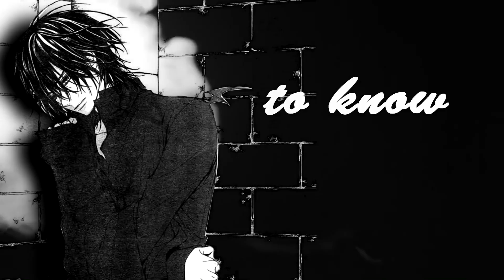[DVS] Wires MEP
Song: Wires
Artist: The Neighbourhood
Hosted and rendered by: Sopphires
Theme: characters with mental health illnesses

Part 6: Sopphires = Yamaguchi Tadashi (Haikyuu!!) [anxiety]
Part 7: Sopphires = Jaime Lannister (Game of Thrones) [PTSD]
Part 8: kawaii nami = Guts (Beserk) [PTSD]
Part 11: Sarge = Adrian Griffins (Invisible Man) [ASPD]
Part 12: Sarge = Jurgen Steinholtz (Obergeist) [Schizophrenia]
Part 13: Sarge = Detective David Loki (Prisoners) [recovered addict & psychosis]

Part 10 = Olivier Cartheret
Matt Taylor
M. Florey